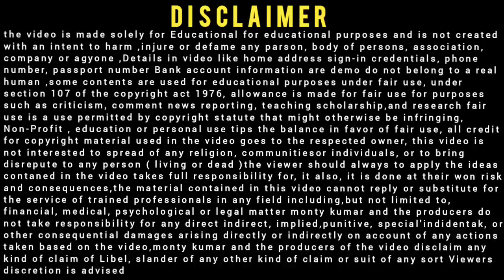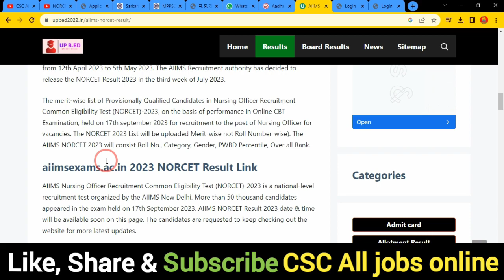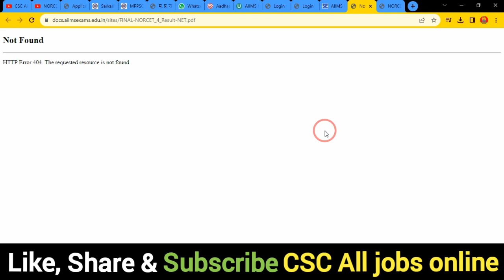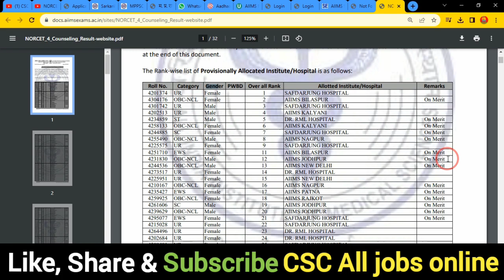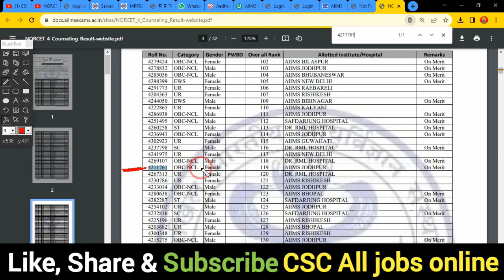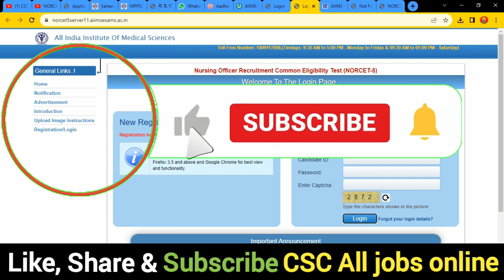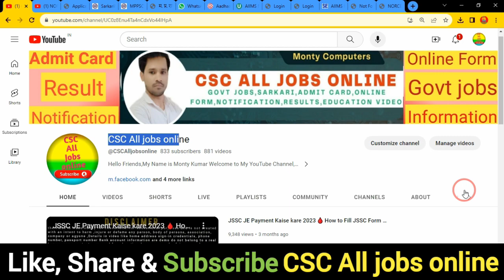AIIMS NORCET 5th Stage 1 Result 2023 Kaise Check Kare 🔥 NORCET 5th Result Kaise Dekhe 🔥 NORCET 2023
In this Video we discu AIIMS NORCET 5th Stage 1 Result 2023 Kaise Check Kare 🔥 NORCET 5th Result Kaise Dekhe 🔥 NORCET 2023

Dosto,👉is video me Maine aapko AIIMS NORCET 5th Stage 1 Result 2023 Kaise Check Kare ke bare me jise dekhkar aap log is Bharti k bare me Puri jaankari step by step jaan payenge, i hope ye jaankari aapke liya faydemand rahegi so do watch full video

.Thnx. you.